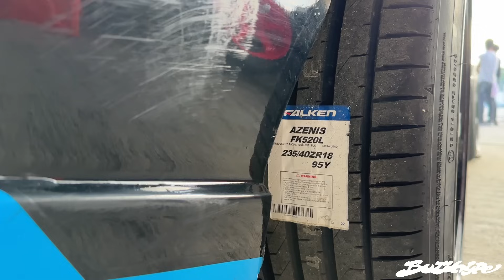I Met a Russian Girl Who Loves JDM Cars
Went to R33 Drift track for the Drift Matsuri

Personal Instagram: @justinbuzzhype
Brand Instagram: @buzzhypemotorsport

Video edited by: Bombit Gang